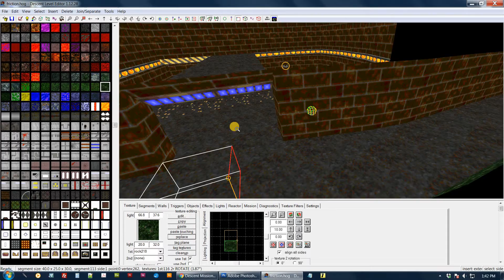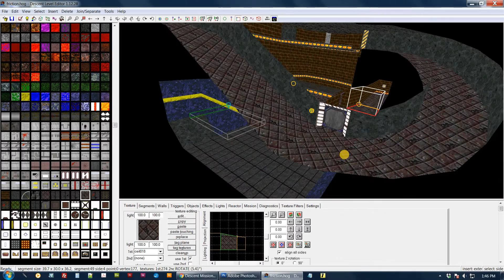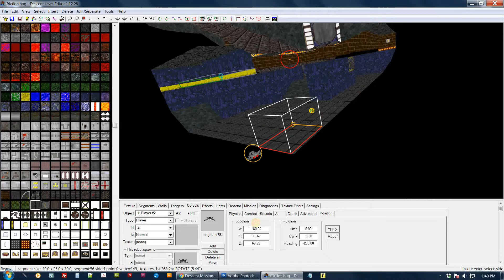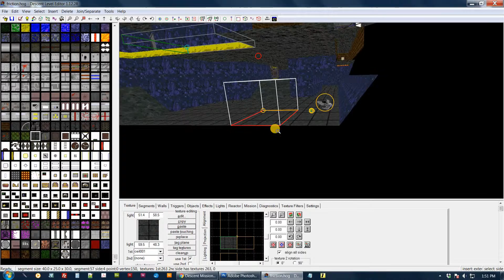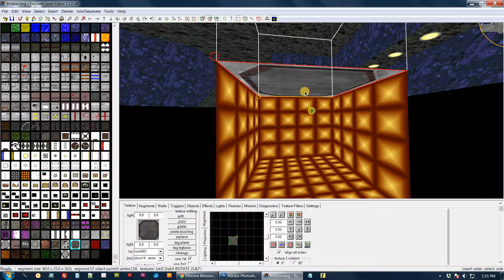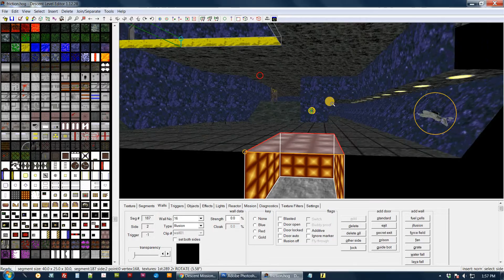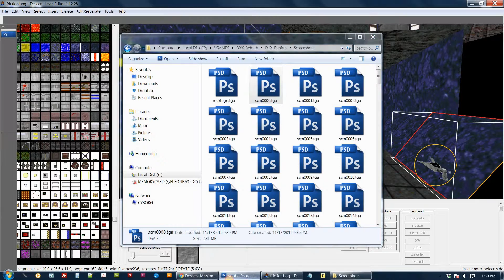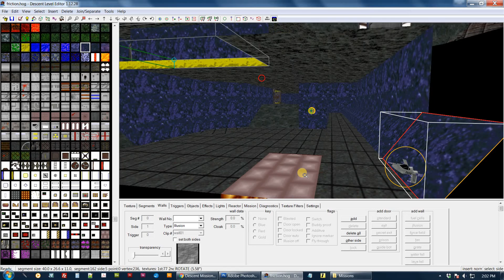Descent Level Editor Tips and Tricks 2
We cover :
• Replacing Textures En masse
• Aligning All Textures to one.
• Moving objects in cube / Positioning
• Quick Segment functions
• Selecting Quick Walltypes
• Posting to the DMDB / Requirements